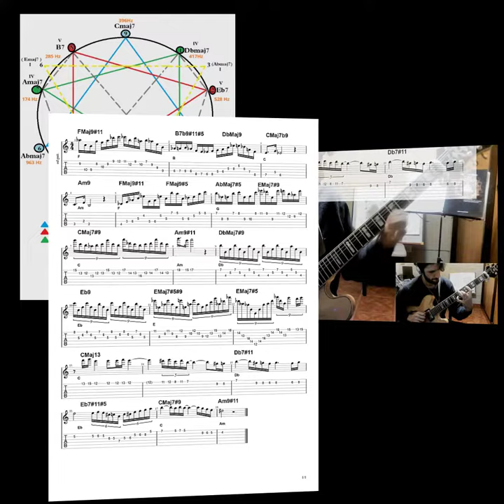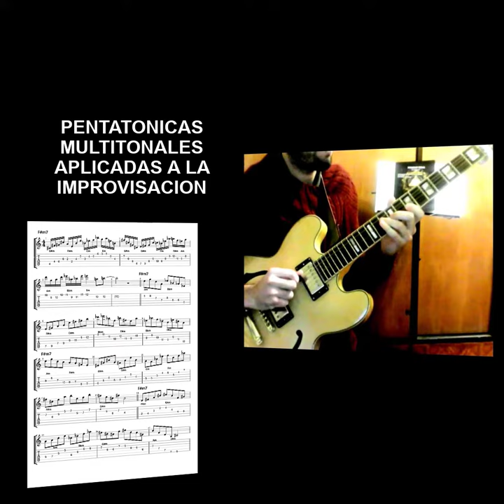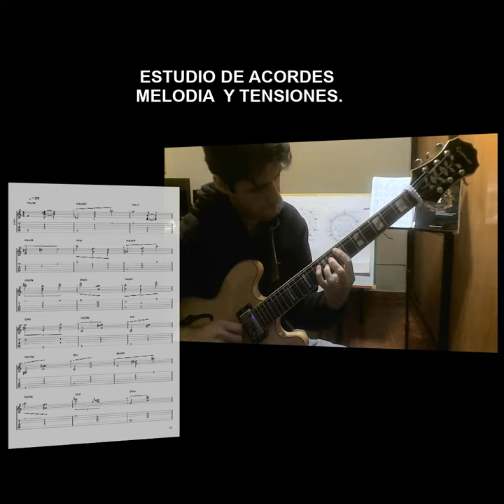Trinidad Tonal Vol. II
Trinidad Tonal Vol. II, donde se profundizan y amplían ideas que aparecen en el volumen I, y también varias cuestiones nuevas que se correlacionan con dichos contenidos , tales como, la Escala Eneagrama de 9 notas, su explicación y aplicación teórico -practica, ejemplos y patterns para su uso en la armonía, acordes e improvisación. También la aplicación de Trinidad Tonal en escalas pentatónicas multitonales, que son, y su utilización a la hora de crear solos e improvisar. Encontraremos gráficos, explicaciones y ejemplos  sobre diversas progresiones, para poder elevar tu nivel de improvisación y composición.

Para adquirir el libro en formato digital o formato físico (ambos formatos con audios de todo el material).